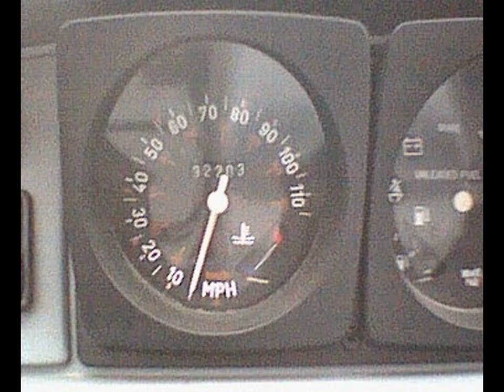1991 Yugo GV Plus Automatic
A super rare vehicle! 1991 was pretty much the last year the Yugo was on sale in America and the Automatic models were very rare. The later models also had a passenger side mirror and a proper fuel door as well as better interior space and comfort. The 1990 and 1991 Yugo models were also powered by a 1300cc EFI motor.